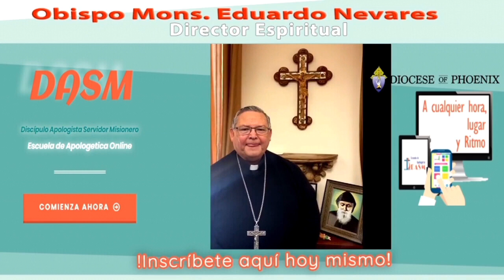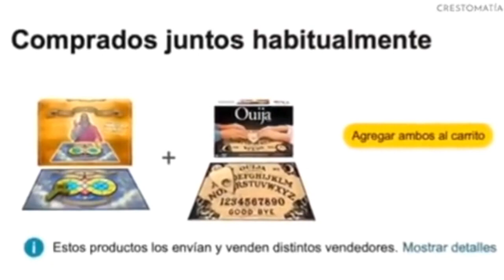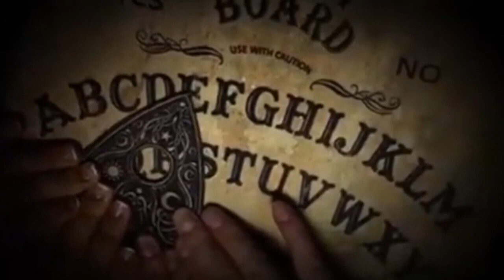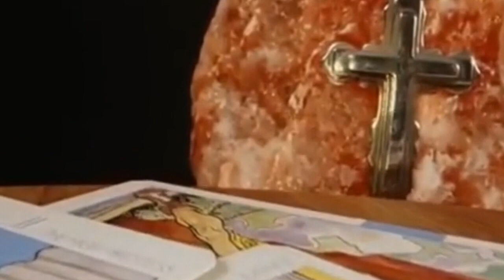¡Esto es SATÁNICO! CUIDEN a sus hijos, mucha oración 😱🙏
Sacerdote nos hace una dura advertencia para que tengamos cuidado con nuestros niños.

y podrás encontrar los libros de Martin Zavala e INSCRIBETE A LA ESCUELA DE APOLOGETICA ONLINE DASM.